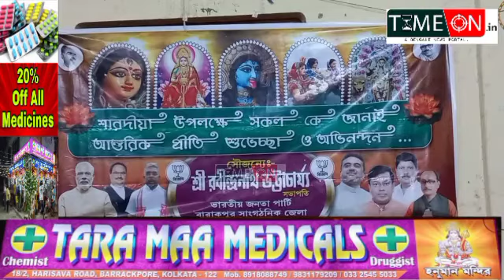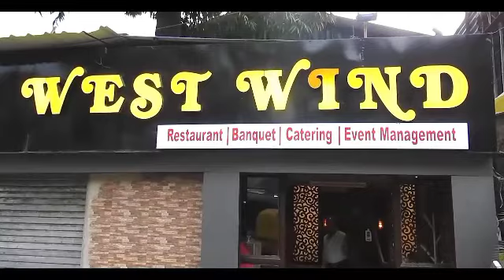নোয়াপাড়া বিধানসভা বিজেপি কমিটির পক্ষ থেকে ব্যারাকপুর মনিরামপুর আয়োজিত হলো বিজয়া সম্মেলনী